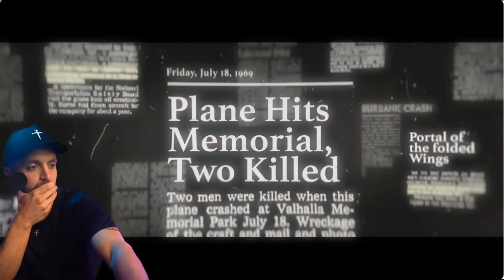Where will you go when you die?? 💀 | After Death movie trailer reaction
Kap Chatfield reacts to Angel Studios' new movie, After Death, which answers the question "what will happen to you when you die".

Want to join hundreds of others who help keep this content free for others?

Text "DIRECTED" to 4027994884 to join Kap’s text list